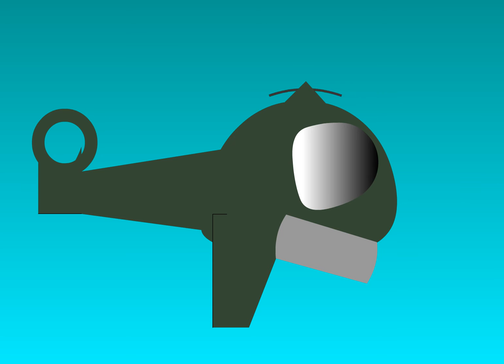Shawn & Pruett Ep. 1 - Rent is Due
I Started a cartoon series in 2015. Its about two friends who are extraordinary criminals. Rent is due, and their landlord will stop at nothing to get it.